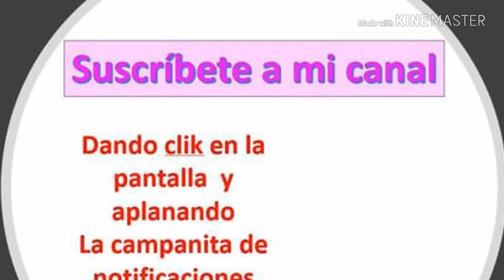40 estilos de COJINES TEJIDOS ❤️ a crochet 2018 (forty styles of crocheted cushions)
Comenten cual cojin les gusto mas para hacer un paso a paso